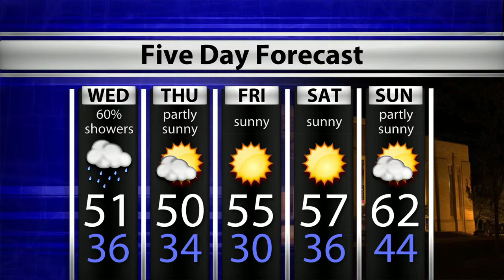WTIU Newsbreak March 19, 2019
WTIU's Alex Eady reports on the allegations against Attorney General Curtis Hill, feedback on the latest updates to Bloomington's Unified Development Ordinance, and the Bloomington mayoral debate last night.